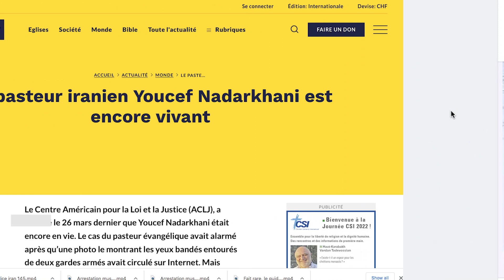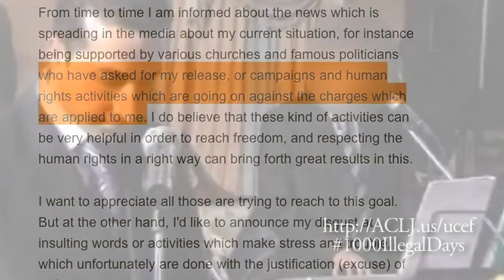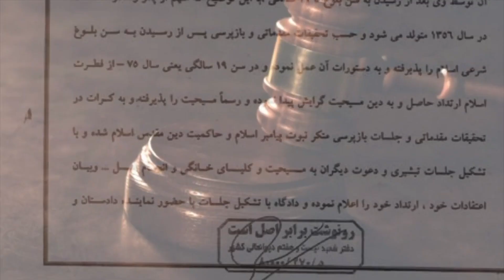PASTEUR YUCEF NADARKHANI FINALEMENT EXÉCUTÉ EN IRAN?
La toile mondiale bruissE de la rumeur de la mort du pasteur iranien Youcef Nadarkhani, qui aurait été exécuté par le régime iranien pour n'avoir pas abjuré sa foi. Le démenti est tombé: Nadarkhani n'est pas mort, mais il est extrêmement menacé.